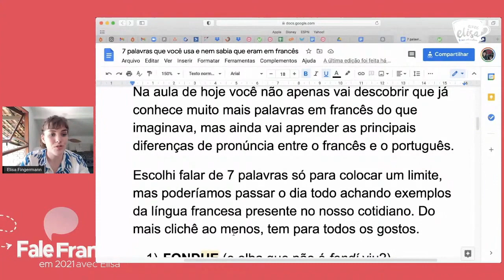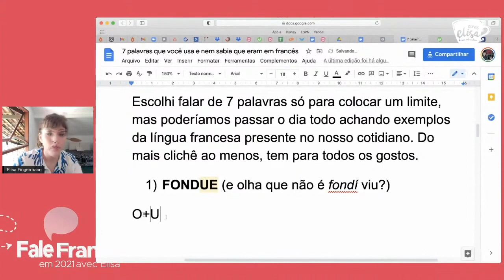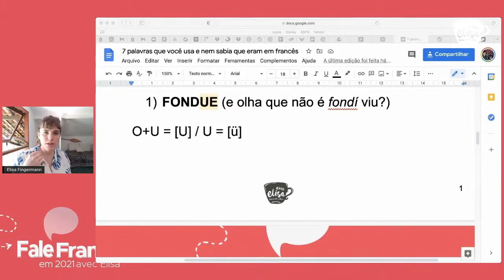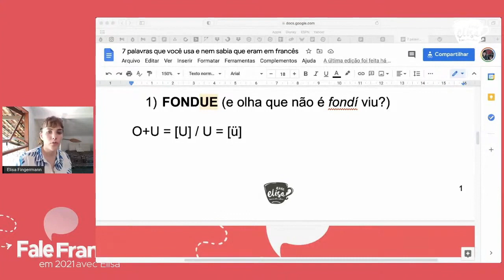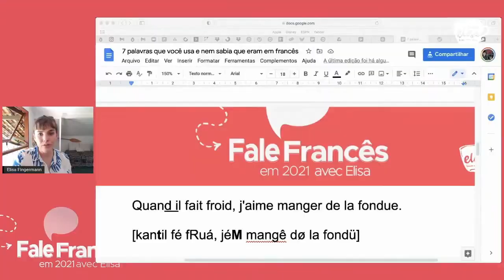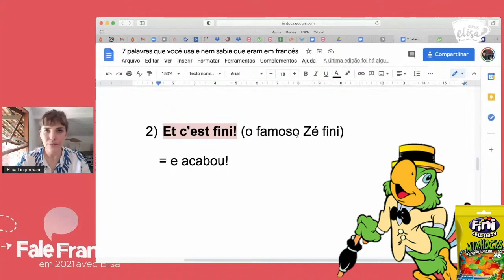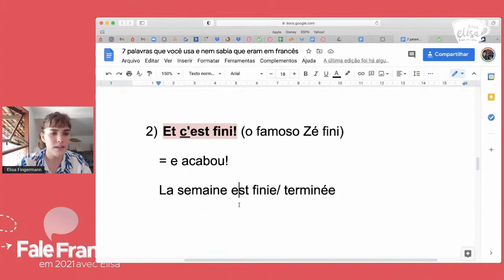Palavras em francês que você usa no seu dia a dia